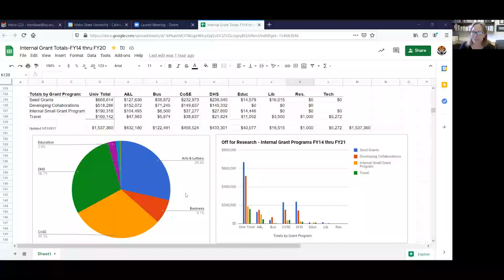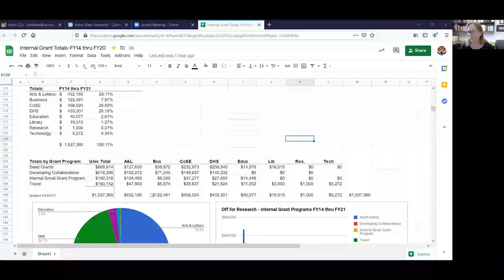Office of Research Town Hall March 22, 2021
Idaho State University Office of Research Town Hall March 22, 2021.